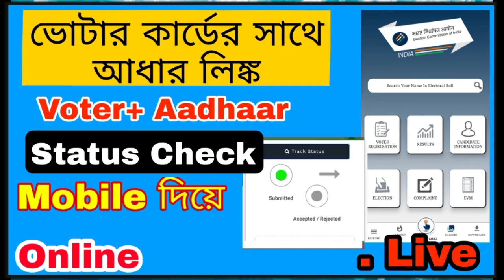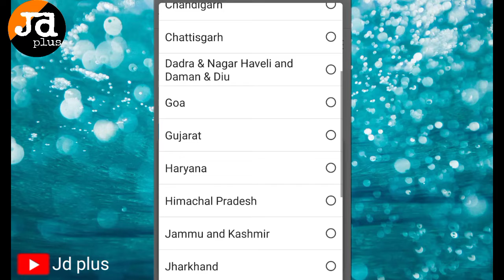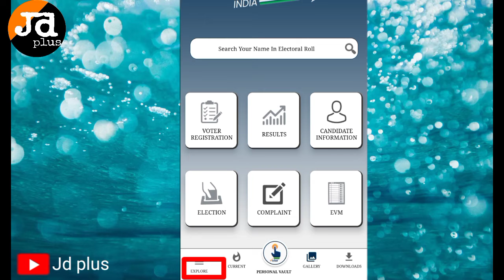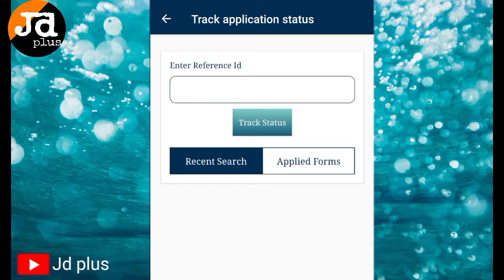How to Check Voter Aadhaar link Status Check|Voter Card Aadhar Link Status Check 2022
voter card aadhar link status kaise check kare ,
voter card aadhar link hua hai kaise, pata kare This video is about voter card aadhar link status check Friends , the work of linking Aadhar card and Voter ID card on behalf of the government is being done very fast , all of you people must have linked your voter ID card with Aadhar card , if you have not done it before then I You can link all of you by making a video and watching that video , now in this video I have told you how to check our status after linking that our voter ID card is linked to Aadhar card . It has happened , if no one is sleeping now , we need to worry now or not , then this video will make full sound , I have cleared all the things.

     voter card aadhar link status check, voter card aadhar link status kaise check kare
voter card aadhar link hua hai kaise pata kare how to check,
 Voter Aadhaar link status - 2022